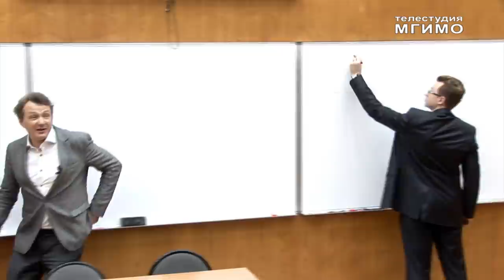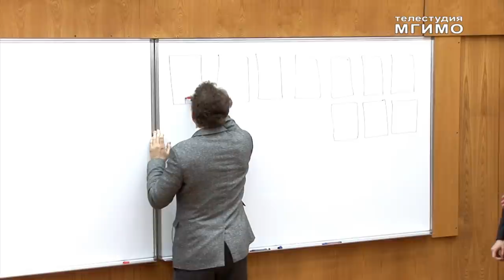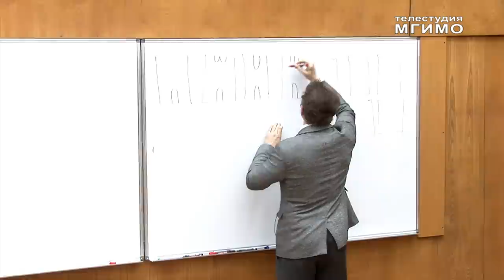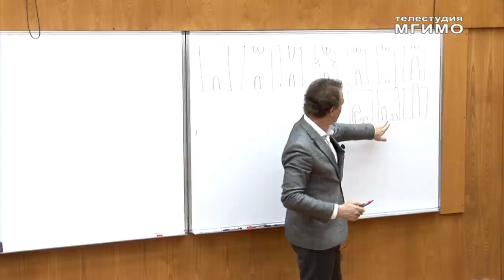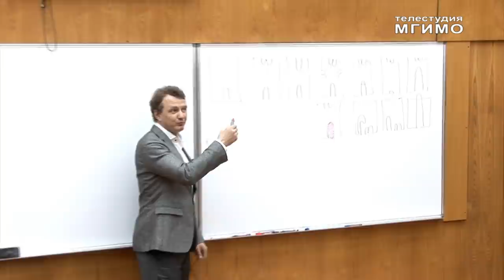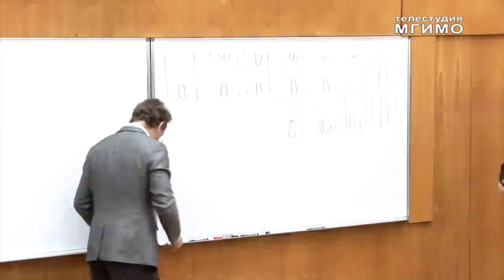Марат Башаров в МГИМО 3.04.2012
3 апреля 2012 года МГИМО посетил известный российский актер Марат Башаров. Во время общения со студентами он блестяще продемонстрировал свой талант, пародируя известных персон, и рассказал о том, что помогло ему добиться успеха в жизни.